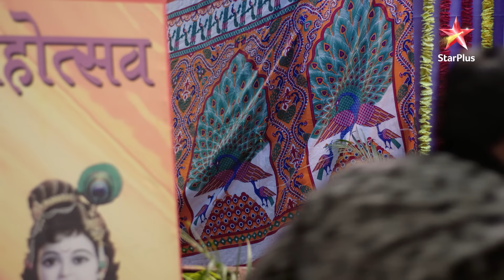Aag mein phas gaye Naira aur Kartik! | Yeh Rishta - Naira Kartik Ka